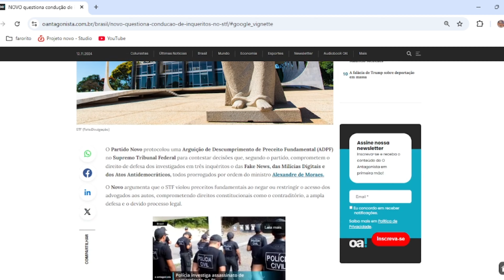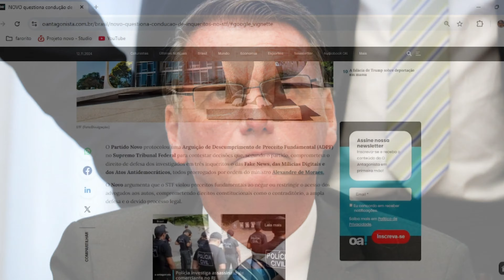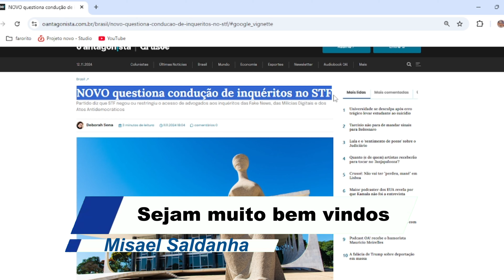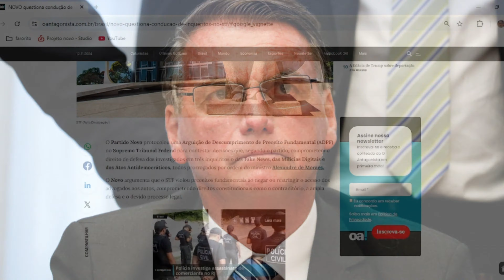ATENÇÃO!! GRANDE NOTICIA AGORA!! OFENSIVA PARA DERRUBAR INQUERITOS DE MORAES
✔SE-INSCREVA
✔CURTE
✔COMPARTILHE

Então pessoal o partido Novo acabou de apresentar uma ofensiva acerca da condução de inquéritos no Supremo Tribunal Federal, que para falar à verdade, todos eles foram criados, com o intuito de perseguir a direita, por que agente não vê ninguém de esquerda nesses inquéritos de Moraes, que foram todos criados de ofícios, ouseja sem participação do Ministério Público Federal.
 O Partido Novo pessoal protocolou no Supremo Tribunal Federal uma Arguição de Descumprimento de Preceito Fundamental, a famosa (ADPF) para contestar as absurdas decisões da Corte que comprometem o direito de defesa dos investigados em três inquéritos, que são os das Fake News, das Milícias Digitais e dos Atos Antidemocráticos, onde todos eles foram prorrogados por ordem de Moraes que é o relator dos mesmos.
 O que deixa em xeque pessoal á legalidade desses inquéritos, é que inclusive foi mencionado nessa ADPF do Novo, são o fato das defesas dos alvos de Moraes não terem acesso aos autos é quando à tem ainda é de uma forma parcial, o que comprometendo direitos constitucionais como o contraditório, a ampla defesa e o devido processo legal.
 O presidente do Novo Eduardo Ribeiro foi bastante direto quando disse que Essa restrição impede a defesa do uso dos meios necessários para uma atuação plena, especialmente em investigações que tramitam sob segredo de justiça.
 Ele deixa bem claro que Erros como esse não podem ocorrer na justiça, muito menos na Suprema Corte”.
 É o engraçado pessoal é que está escrito de uma forma bem clara na Súmula Vinculante 14, que à defesa tem o direito ao amplo acesso às provas documentadas.
 Aí é o tipo da coisa a verdade é que á OAB na pessoa do seu presidente Beto Simonetti não existe mais, porque se realmente ela existisse, era ela que era para está em cima do STF, para proteger não somente à nossa constituição como também as prerrogativas da advocacia, que está sendo atropelado, mais simplesmente estão totalmente acomodados.
O deputado José Medeiros recebeu uma certidão de inexistência de inquérito, mas foi intimado 18 dias depois. O deputado Nikolas Ferreira teve suas contas suspensas e não conseguiu acesso aos autos da decisão.
 O fato curioso desse nomes que eu acabei de citar, é que todos são deputados, ouseja possuim imunidade parlamentar, e também são todos de direito, aliados do ex-presidente Jair Bolsonaro.
 O Novo apontou que essas negativas ao acesso ferem o exercício da advocacia, que é garantido por lei.
 Então pessoal nessa ADPF o partido Novo quer que o STF esclareça e fixe que o direito de acessar os autos é fundamental – inclusive nas investigações preliminares.
 O partido pede pessoal uma liminar para suspender as decisões do STF que restringiram o acesso dos advogados aos inquéritos citados. E vai além: quer que o tribunal reforce o respeito ao devido processo e à duração razoável do processo, especialmente em investigações de alto impacto. A ação sublinha o papel essencial da advocacia para a justiça e a garantia de ampla defesa dos investigados.
 Segundo Felipe Menegotto Donadel, pessoal, que é um dos advogados responsáveis pela ação, “essa é uma grande oportunidade para o Supremo Tribunal Federal enfrentar de forma clara e objetiva a matéria referente ao acesso aos inquéritos, reforçando ainda mais o respeito aos Princípios do Contraditório e da Ampla Defesa”.